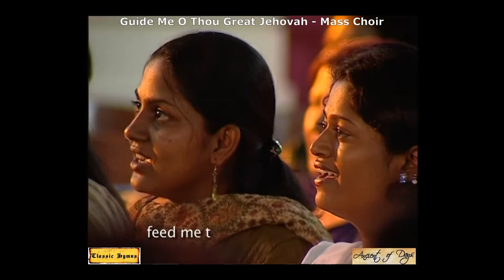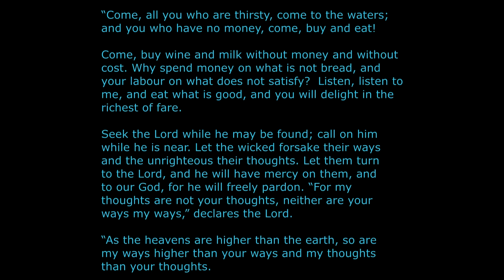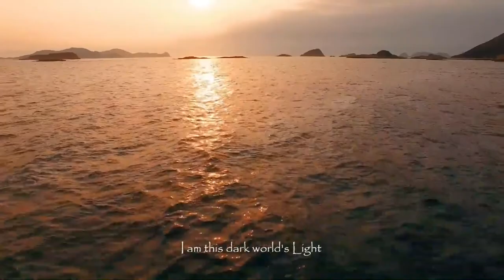Service 14.03.2021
Come to the waters